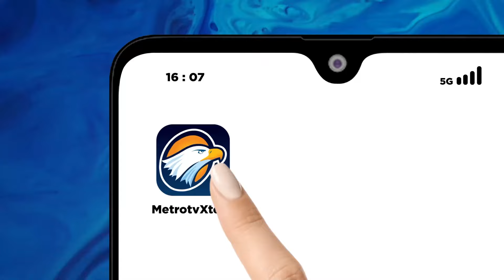BREAKING NEWS - Kepala BMKG: Peluang Bencana Ada di Zona Pertemuan Sungai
MetroTV, Rapat lintas sektoral BMKG bersama PUPR dan badan geologi Sumatera Barat, memetakan daerah berpotensi dialiri banjir lahar dingin susulan.